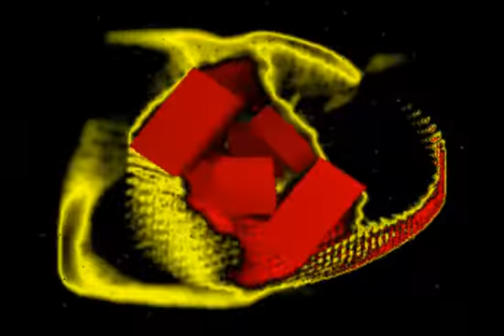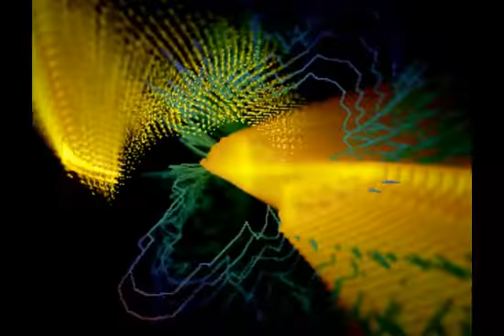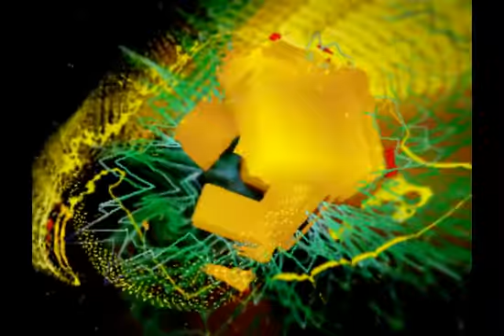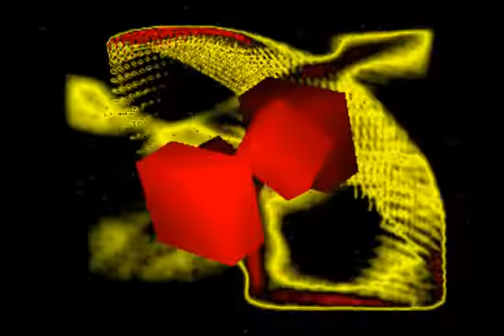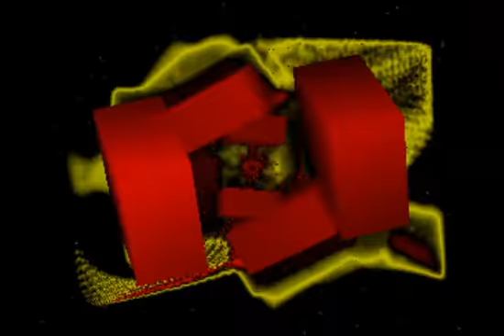gutterCOIN - jobless homeless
Experimentelle Musik